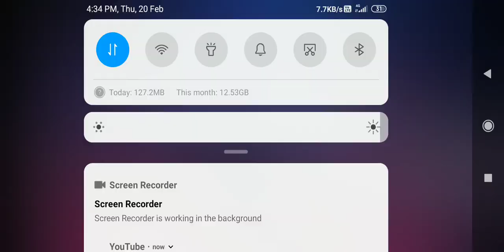Rank game play first time video in YouTube by BODO TIGER GAMER